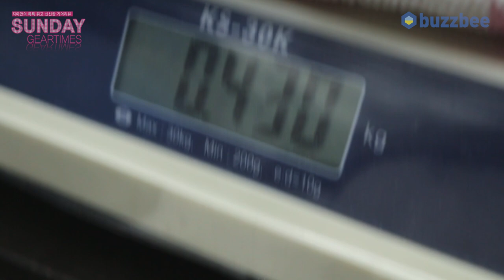[SundayGearTimes 520회] Boss 이펙터 Digital Reverb RV-6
0:00 언박싱
1:19기어 소개
4:41  사운드 테스트(펜더, 복스)
9:55 사운드 테스트(펜더, 복스,레드락)
12:03 특수기능 (효과음만 출력)
13:32 한줄평
14:11  점수